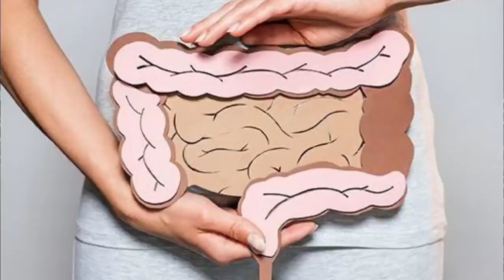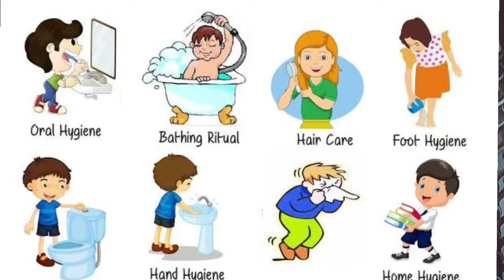Top 10✅ morning 🌞 Habbit that change your personality 😎 and mental health😍 // morning routine 🥣🕦🌄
heyyyyy... love 💕😘

so...aaj ka video hai morning routine Habbit ✨. iss video mai maine detail mai explain kiya h sab kuch soo much watch video till the end 🔚

loooovvvvvveeeee uhhhhhhh alllllllllll❤️

so guys ye hai saddi blogs ke link to jarur dekh lena aap😘

🖇️shaadi vlog #2

bye byeee..

singing off
deepika
.xoxo ☺️💛 my loveliess

🌸 instagram I'd -